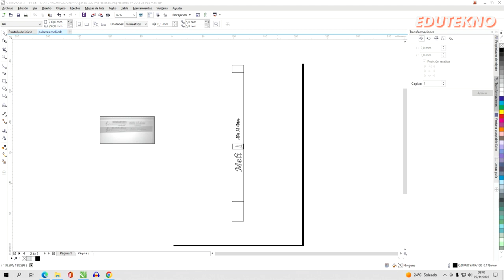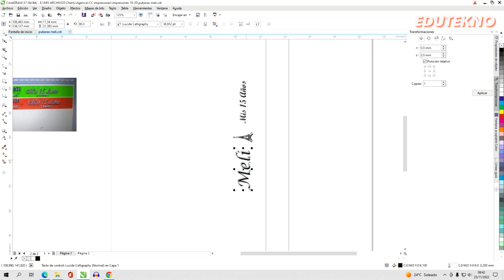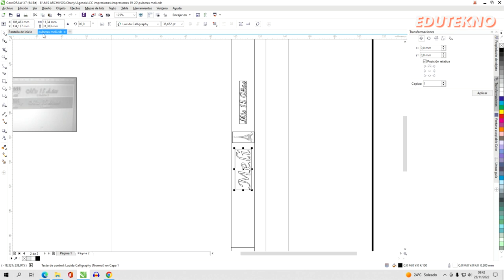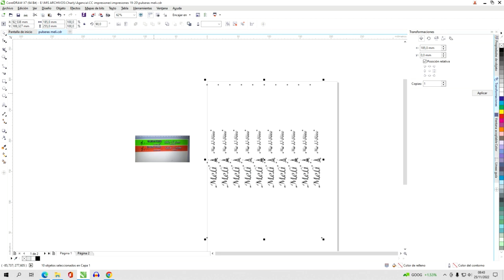Cómo armar un archivo para imprimir una plancha de pulseras de tyvek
En otro video del canal muestro como imprimir una plancha de pulseras de tyvek con tinta común en una impresora Epson. A raíz de eso, muchos me pidieron que les muestre cómo armo los archivos para imprimir, en mi caso, en Corel Draw.

🖱️🤖 EDUTEKNO
- Podcast "Llamaré a un experto"